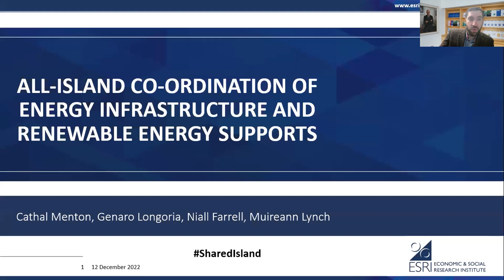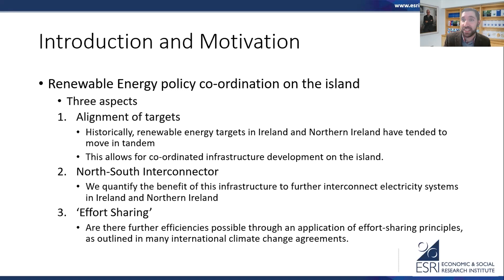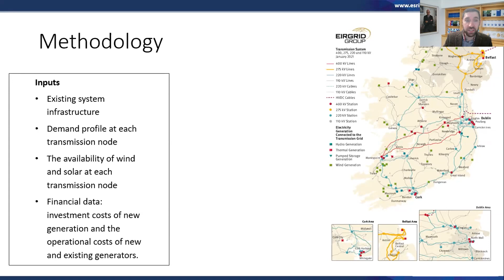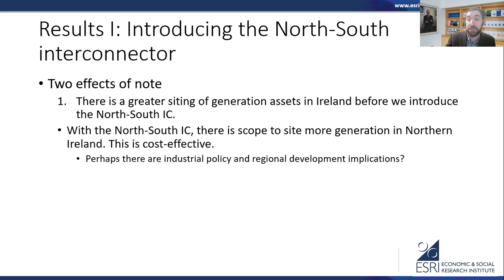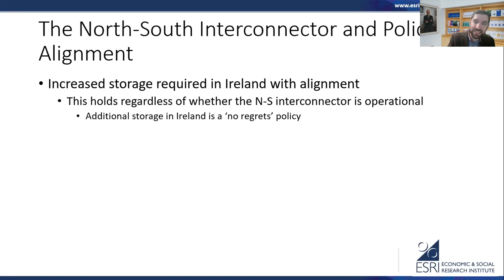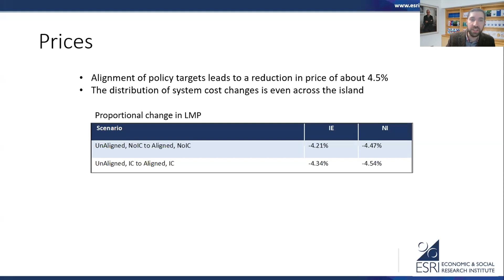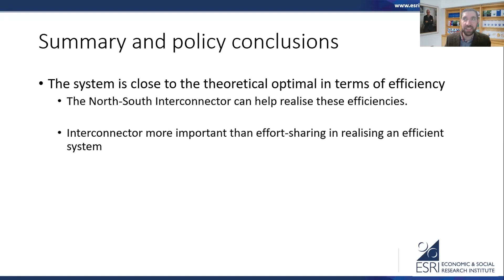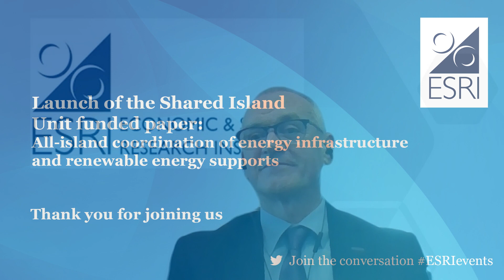The impact of renewable energy policy co-ordination in the Single Electricity Market of Ireland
New research conducted by the Economic and Social Research Institute and produced in partnership with the Shared Island unit in the Department of the Taoiseach has found that aligned renewable energy targets in Ireland and Northern Ireland support lower costs across the island.

The research simulates the costs of electricity system operation and investment with separate renewable energy targets in each jurisdiction and compares them to the impact of aligned targets in each jurisdiction, which pertain at present, with Ireland and Northern Ireland now having the same 80% renewable electricity target by 2030.

The research found that these aligned targets can lead to lower costs across the island. There is a slight decrease in the profitability of renewable generation, but this arises as a result of lower prices across the market, and a net gain for consumers. The report also found that aligned targets lead to higher deployment of renewable energy generation in Northern Ireland and higher investment in storage in Ireland.

The research also considered scenarios with and without an operational North-South interconnector. The interconnector is a 400kV transmission line which will run between the two jurisdictions and lead to greater connectivity between the two systems. When the North-South interconnector is in place, it will facilitate greater energy transmission between the two jurisdictions, reducing the requirement to invest in storage. The interconnector would also reduce the number of network upgrades needed.

Commenting on the report, Niall Farrell of the ESRI said “To date, consumers in the Integrated-Single Electricity Market on the island of Ireland have benefitted from the alignment of renewable energy policy in each jurisdiction. Our research shows that continued alignment will continue to benefit consumers, while the construction of the North-South interconnector will facilitate these benefits.”

Muireann Lynch of the ESRI commented: “This research shows the importance of long-run modelling for the electricity system on the island of Ireland. While these results reflect a least-cost, best case scenario outcome, it is for policy makers and regulators to ensure that the market and regulatory environments facilitate such co-operation across the market in order to realise the full benefit of renewable energy targets and investment for consumers.”